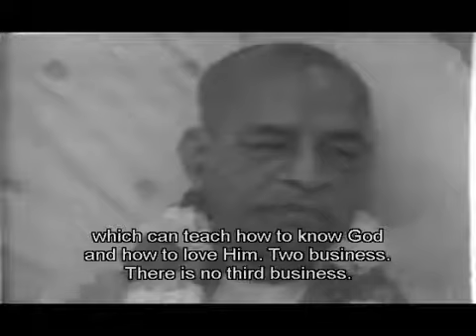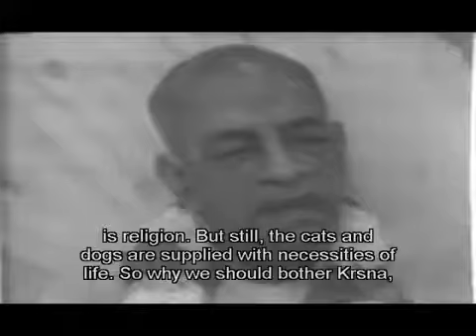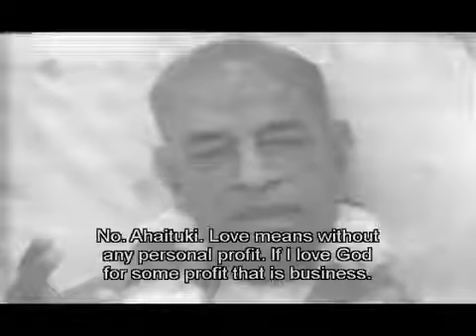Perfect Questions Perfect Answers Part 1